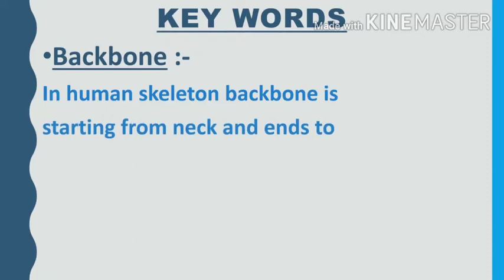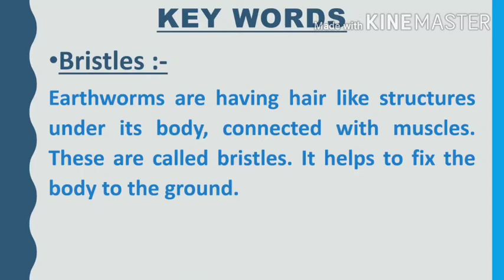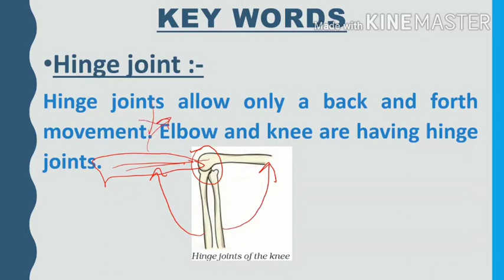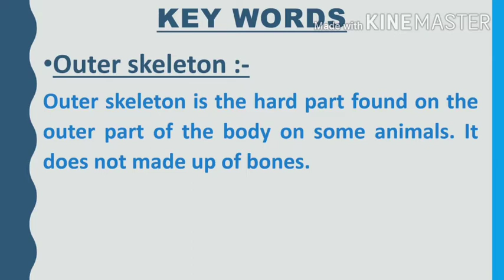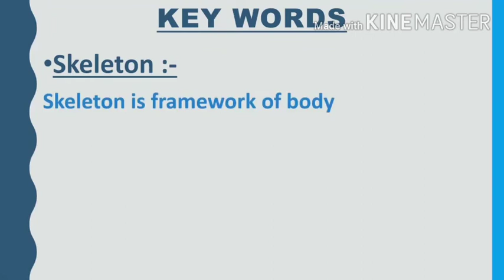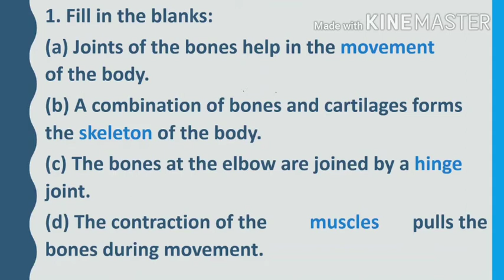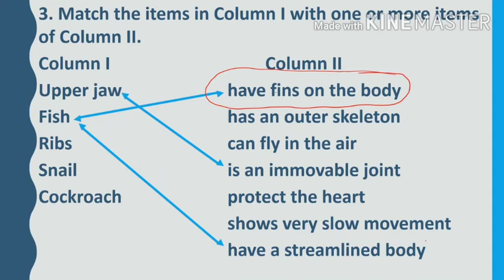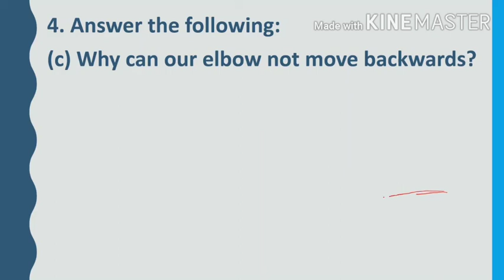Class-6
Chapter - body movement (chapter ke question answer)